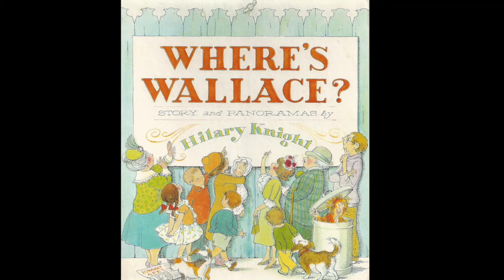Artists That Inspire Us | Art of Faith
Where Art and Faith Intersect